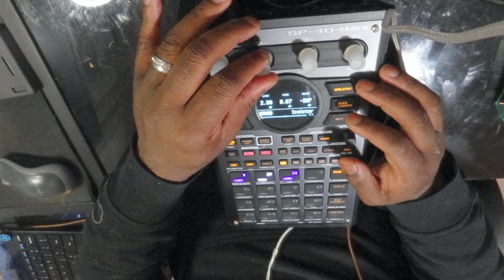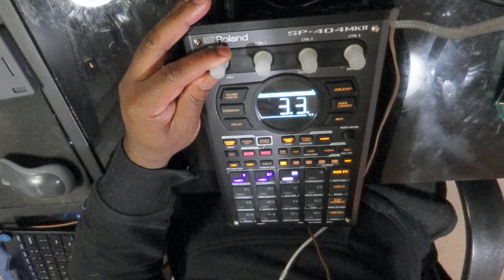Dj Iceman (Big Boss Beatz) Getting Better With The SP404 MK2 (sample flip)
as the days go on, im starting to get better at navigating this thing...

Dj Iceman boom bap beat making Big Boss Beatz soul beat making classic hip-hop sample
akai vinyl